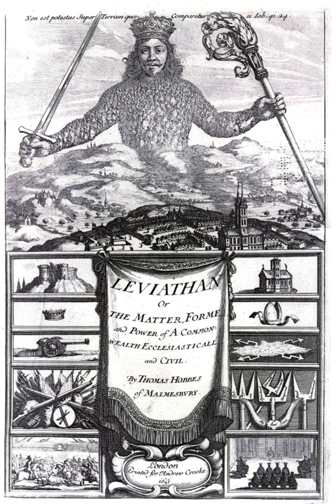Sovereignty | Wikipedia audio article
00:00:16 1 Etymology
00:00:31 2 Different approaches
00:01:59 3 History
00:02:08 3.1 Classical
00:03:00 3.2 Medieval
00:04:29 3.3 Reformation
00:07:26 3.4 Age of Enlightenment
00:11:38 4 Definition and types
00:11:48 4.1 Absoluteness
00:12:44 4.2 Exclusivity
00:13:42 4.3 iDe jure/i and ide facto/i
00:14:26 4.3.1 Sovereignty and independence
00:16:51 4.4 Internal
00:20:06 4.4.1 Modern internal sovereignty
00:21:11 4.5 External
00:25:54 4.6 Shared and pooled
00:27:21 4.7 Nation-states
00:27:48 4.8 Federations
00:28:56 5 Acquisition
00:30:00 6 Justifications
00:31:39 7 Views
00:34:01 8 Relation to rule of law
00:34:40 9 See also

- Socrates

SUMMARY
Sovereignty is the full right and power of a governing body over itself, without any interference from outside sources or bodies. In political theory, sovereignty is a substantive term designating supreme authority over some polity.